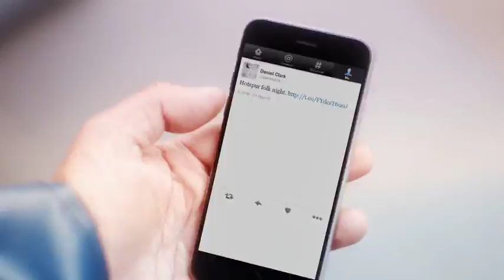Fishermans Friend, Never without a friend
Hans and Sven, have an accident on a boat while missing their good friend @danMclark. Lucky escape for your buddies.